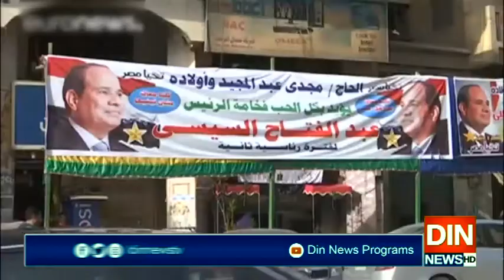مصر میں فوج کے مستقبل اقتدار میں رہنے کی راہ کھل گئی